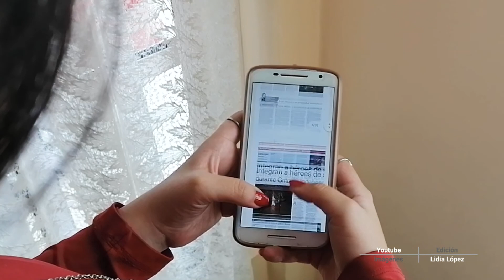MañaneraElResumen Gatell aseguró que el senador que falleció por Covid acudió enfermo a sesión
MañaneraElResumen El senador que recientemente falleció a causa de Covid-19 ya estaba enfermo al acudir a la sesión de hace unos días, por lo que no pudo contagiarse durante esta, aseguró el subsecretario Hugo López-Gatell al mencionar que no son responsable de la salud de cada miembro de la Cámara.

Además, el canciller Marcelo Ebrard habló sobre la vacuna contra el Sars-Cov-2.